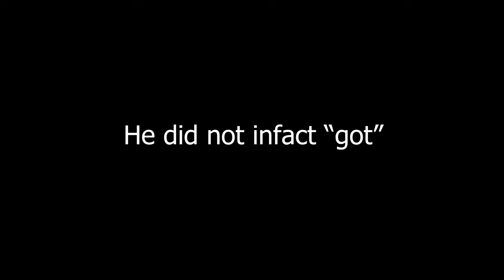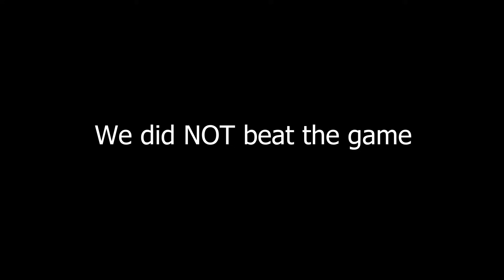We Get FREAKY Under PRESSURE... || Roblox Pressure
Why are Roblox games actually so good like what is your guys deal, AND YOU GUYS GOT GIANNI ON THIS TOO??

Thumbnail by -  @KikiUwUz

Kiki - @KikiUwUz
Ren - @thatidiotren

-YOUTUBE ALGORITHM STUFF ITS WACKY IK BUT OH WELL-

Pressure is a ROBLOX multi-player horror game mostly inspired by DOORS and many other different games such as, Iron Lung, Ultrakill, SCP: Containment Breach. It centralizes on you, an Urbanshade prisoner, having to traverse the Hadal Blacksite after its lockdown while avoiding all the dangerous Monsters that lurk in the facility. In total, there are 115 rooms to go through. Reaching the 115th room, without dying (You can revive yourself using Ferryman Tokens, which you can buy), will result in completion of the game. There are many ways to die/lose, such as the Monsters, which are threats able to kill you, if you don’t avoid them. The game was created on February 7th of 2023, being worked on until beta testing. It was officially released on July 7th of 2024.

Friday Night Funkin' is a Newgrounds rhythm game where the plot of the game centers around Boyfriend trying to hook up with Girlfriend, but her ex-rockstar father Daddy Dearest doesn't approve of him. It's up to Boyfriend to rap battle his way through him and anyone else that stands in his way so that he can finally get freaky! Think you got what it takes?

OMORI is a game where you explore a strange world full of colorful friends and foes. Navigate through the vibrant and the mundane in order to uncover a forgotten past. When the time comes, the path you’ve chosen will determine your fate... and perhaps the fate of others as well.

Minecraft is a 3D sandbox game developed by Mojang Studios where players interact with a fully modifiable three-dimensional environment made of blocks and entities. Its diverse gameplay lets players choose the way they play, allowing for countless possibilities.

and start questioning why you read this honestly. idk why you would.